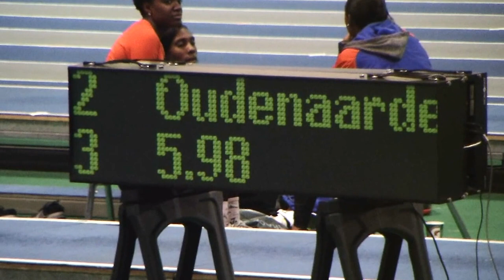Women Pentathlon Long Jump Niki Oudenaarden Mountain West Indoor T&F Champs 2013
2 Nicole Oudenaarden        FR San Diego St.            5.98m   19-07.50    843
      FOUL  5.70m  5.98m